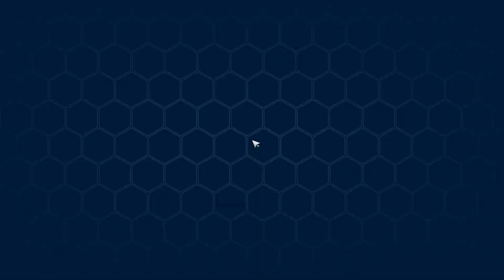Collect and Deliver Ghost Mushrooms Tower of Fantasy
Collect and Deliver Ghost Mushrooms Tower of Fantasy video. Collect and Deliver Ghost Mushrooms Tower of Fantasy walkthrough.